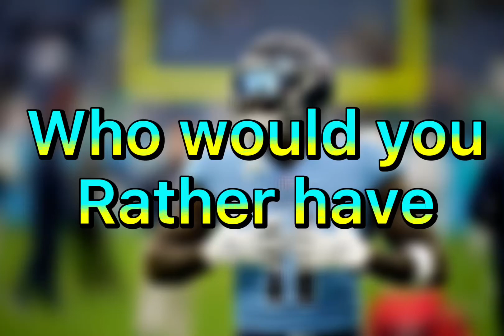Who would you rather have?